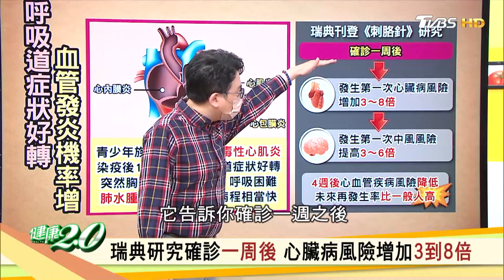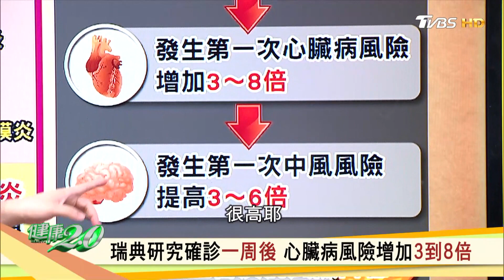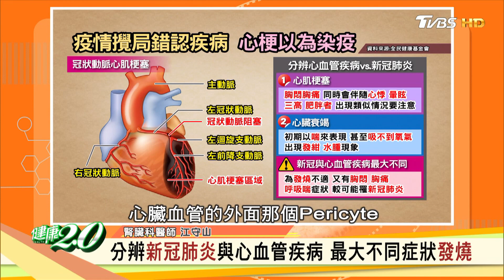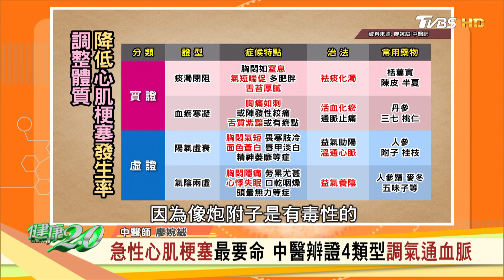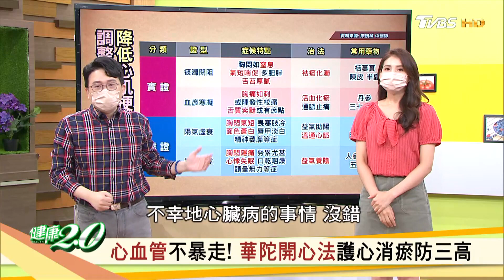呼吸症狀好轉血管發炎 病毒性心肌炎難防 健康2.0